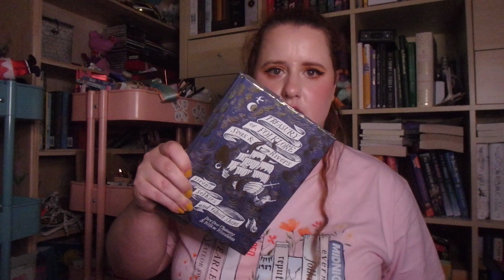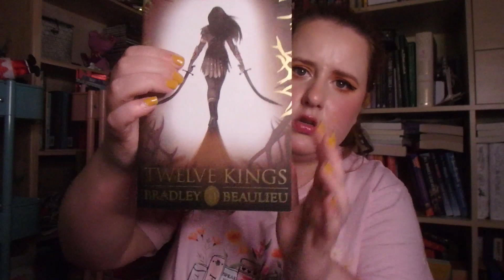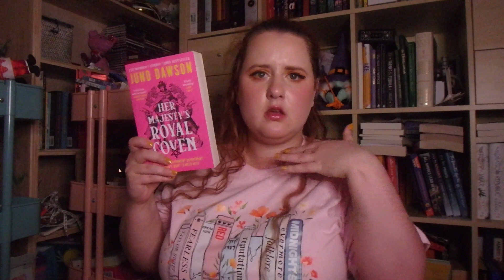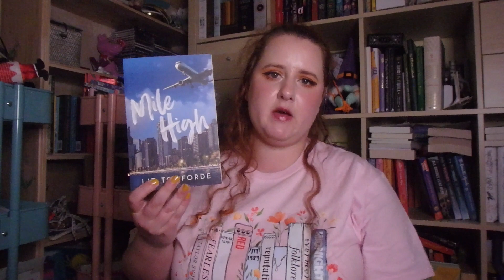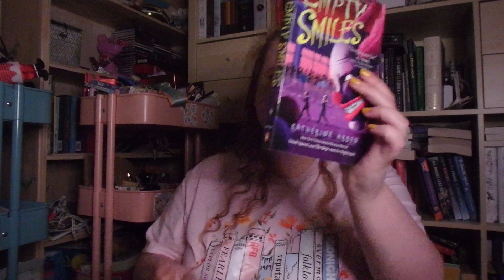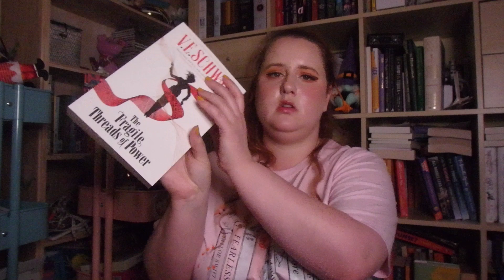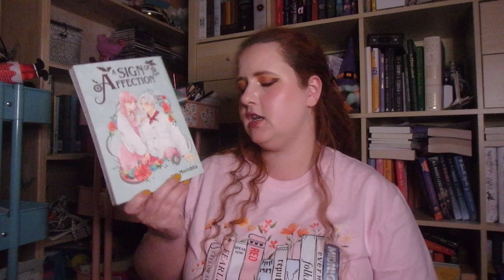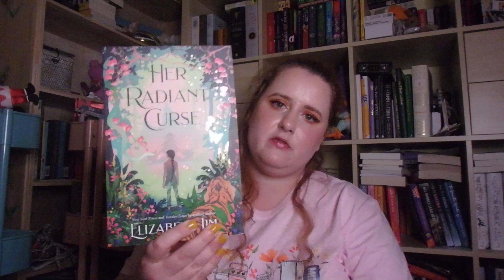WHERE HAVE YOU BEEN & October Book Haul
Hi, and welcome or welcome back to BooksBeautyKendra! In today's video, I touch briefly on where I have been for the past two months, as well as show you all of the books that I have acquired since my last book haul.

BOOKS MENTIONED:
Treasury of Folklore: Seas & Rivers by DeeDee Chainey and Willow Winsham
Everyday Magic by Semra Haksever
Norse Myths and Legends by Martyn Whittock and Hannah Whittock
A Business Proposal Vol. 2 by Narak
Alice's Adventures in Wonderland by Lewis Carroll
Nura and the Immortal Palace by MT Khan
The Hobbits of Tolkein by David Day
The Book of Gothel by Mary McMyne
Twelve Kings by Bradley Beaulieu
Her Majesty's Royal Coven by Juno Dawson
Harry Potter and the Prisoner of Azkaban (MinaLima Edition) by JK Rowling
The Lunar Chronicles (FairyLoot Editions) by Marissa Meyer
Broken Bonds by J Bree
Mile High by Liz Tomforde
Nanny for the Neighbors by Lily Gold
The Mistletoe Motive by Chloe Liese
Tessa Miyata is No Hero by Julie Abe
Empty Smiles by Katherine Arden
Kiss and Don't Tell by Meghan Quinn
Take You Down by Michae Marie
Water Under the Bridge by Kels and Denise Stone
The Fragile Threads of Power by VE Schwab
Next of Kin by Hannah Bonham-Young
Given Vol. 2 & 3 by Natsuki Kizu
Role Playing by Cathy Yardley
Still Beating by Jennifer Hartmann
Lotus by Jennifer Hartmann
A Sign of Affection Vol. 6 by suu Morishita
Like a Butterfly by suu Morishita
Mixed Signals by BK Borison
The Sun and the Void by Gabriela Romero Lacruz
Her Radiant Curse by Elizabeth Lim
A Sleight of Shadows by Kat Howard